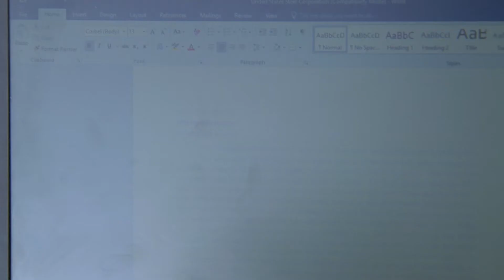Meet Mercy Student Kokulaba Mujunangoma